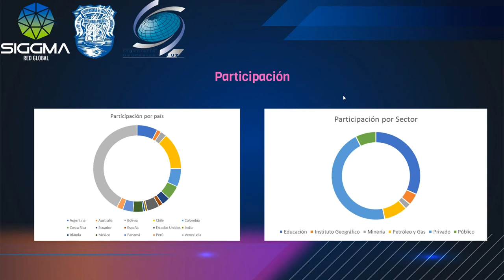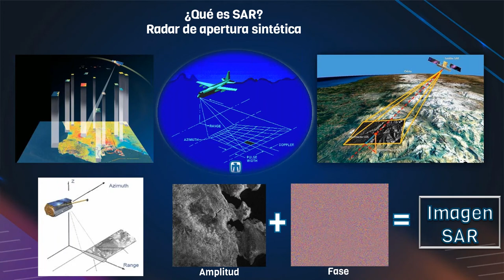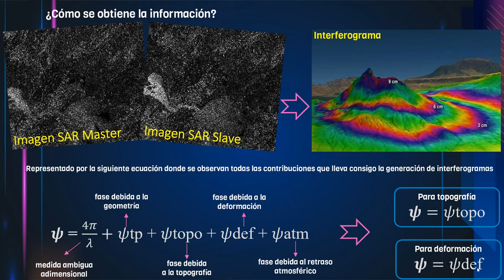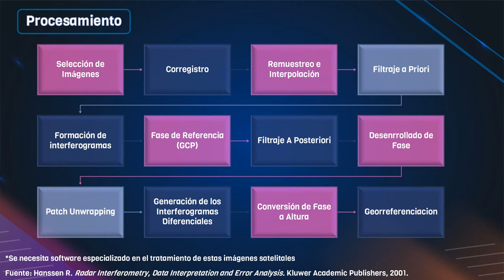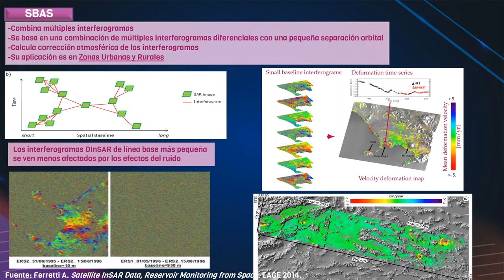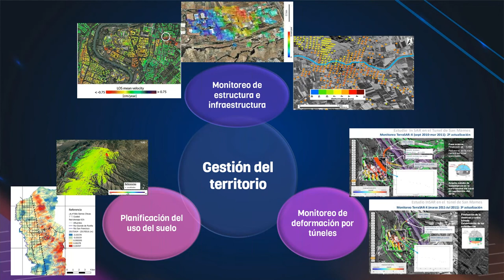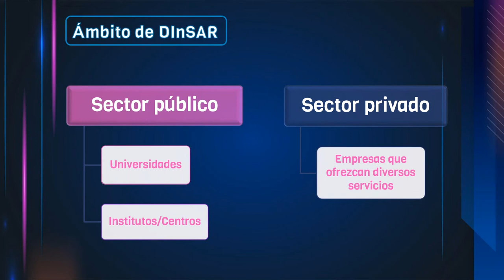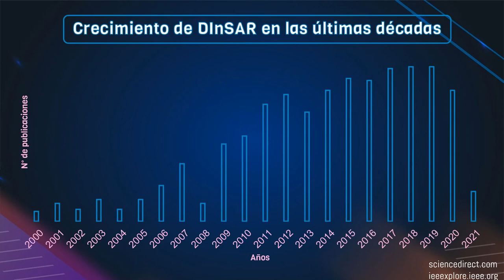SIGGMA Webinar: Fundamentos y aplicaciones de DinSAR.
Fundamentos y aplicaciones de la Interferometria Diferencial SAR (DinSAR).
Seminario Web dictado por Ileanis Arenas el 30/Ene/2021.